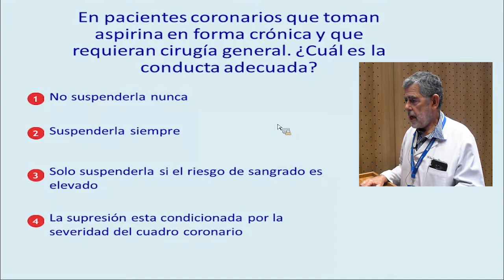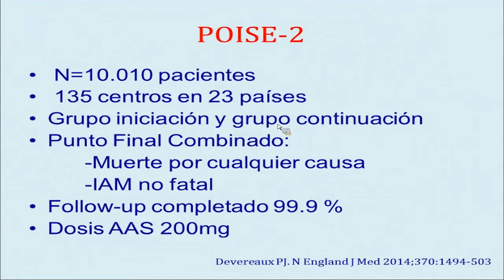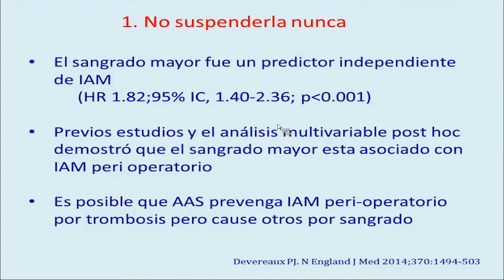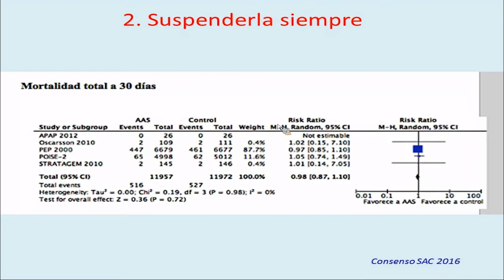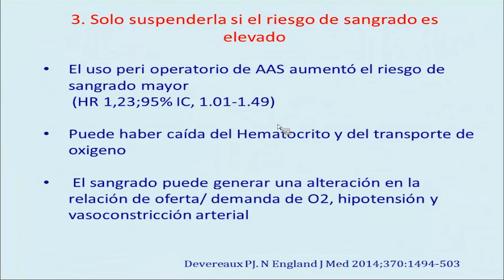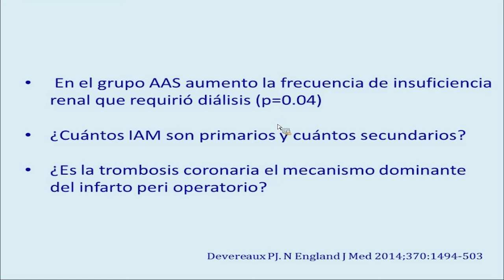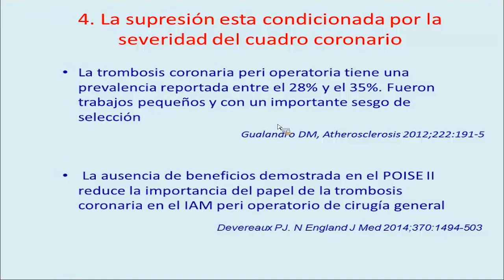Estimación del riesgo del paciente y del procedimiento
CharlaDeExperto a cargo del Dr. Krauss

Todos nuestros contenidos IMedCV están en YouTube.

Conocé nuestro sitio donde podrás acceder a todo el material del Instituto de Medicina Cardiovascular (IMedCV)

📱 Turnos 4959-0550 de Lunes a Viernes de 8 a 20 Hs.
💻 Consulta Online a través del @portalpersonaldesalud
🗺 Tte. Gral. J. D. Perón 4190 o a cualquiera de nuestros Centros Periféricos